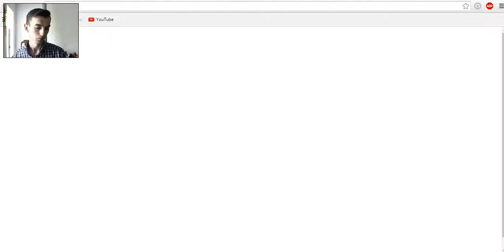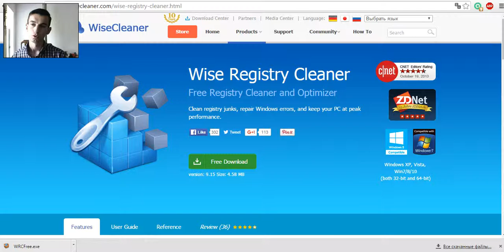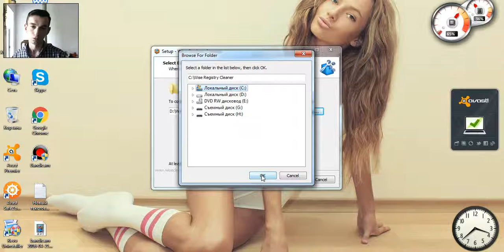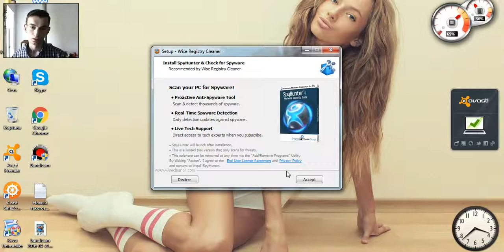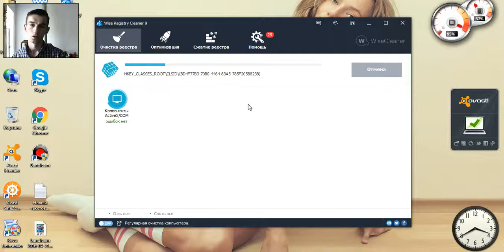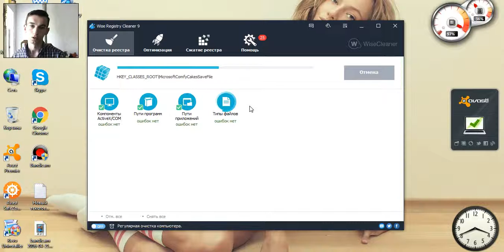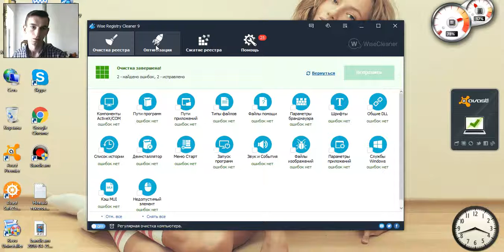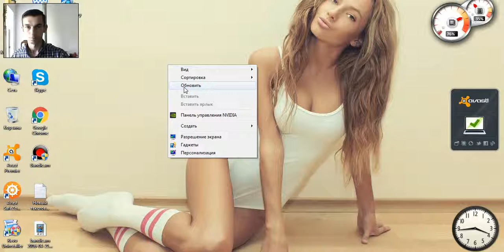Wise Registry Cleaner Обзор программы